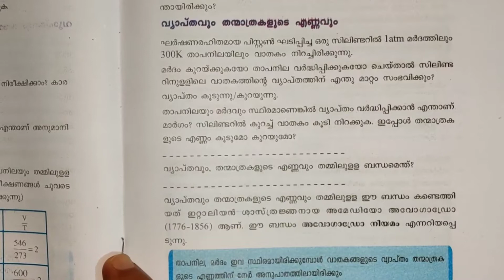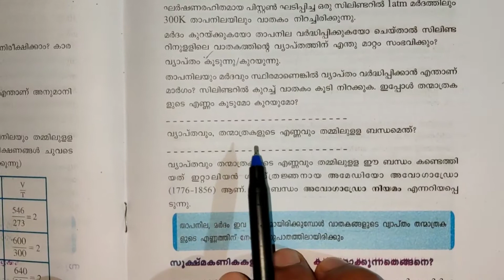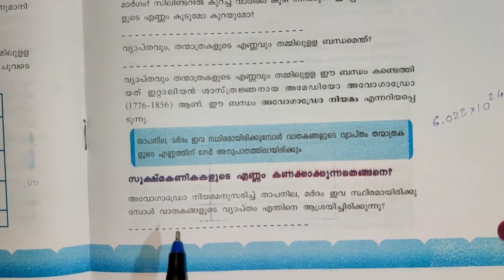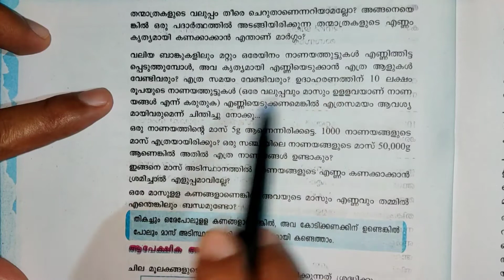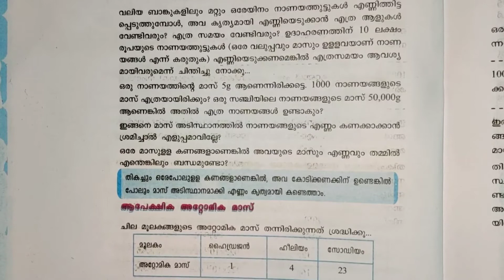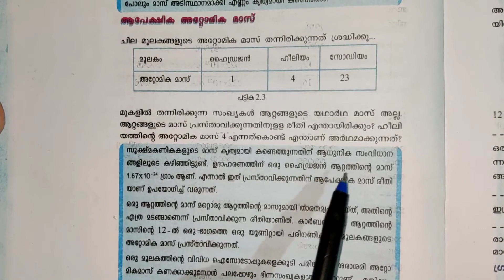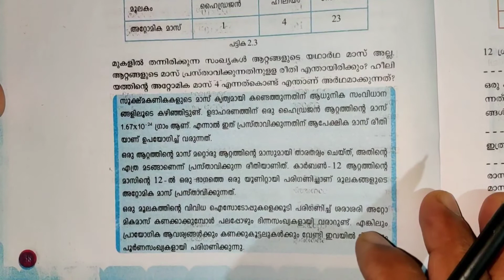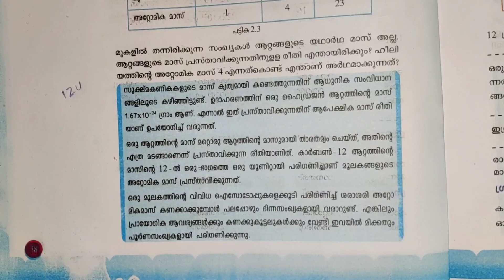വാതക നിയമങ്ങളും മോൾ സങ്കൽപ്പനവും Part 3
SCERT Chemistry